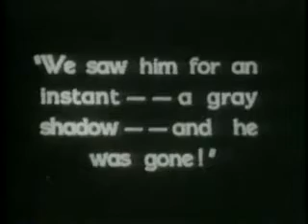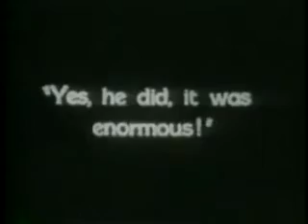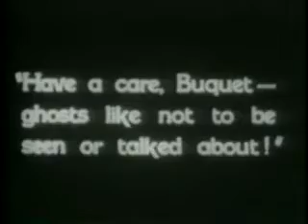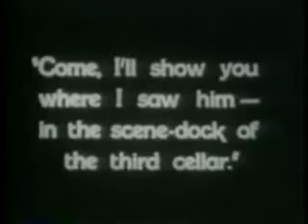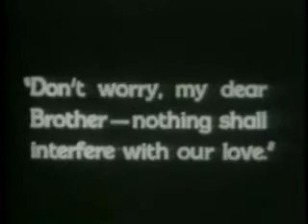Phantom of the Opera 1925 - Part 2/11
This is the original Universal Pictures silent classic, starring Lon Chaney from 1925. Scary! This film is in the Public Domain. Enjoy!